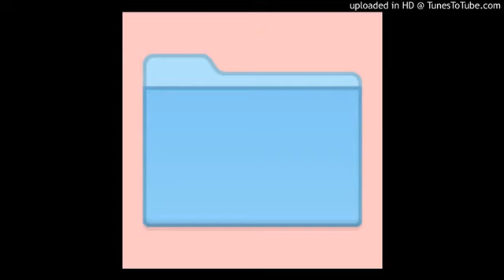Binary Digit - Though Link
My only goal is to introduce my favorite tracks . Enjoy with me ヅ